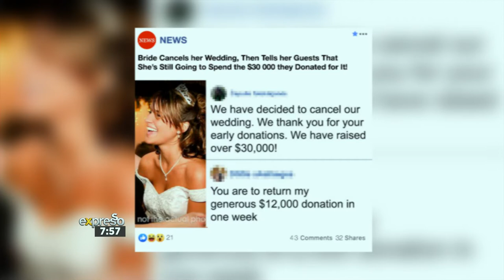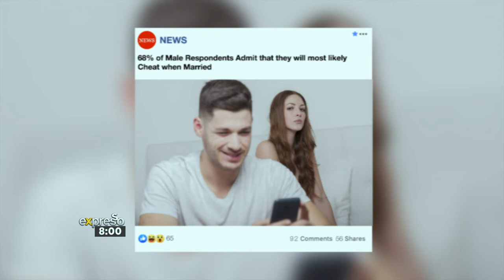FAKE NEWS: Can you Spot the Real Headline?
Can you spot REAL news amongst the FAKE news?
Play our new GAME called FAKE NEWS!